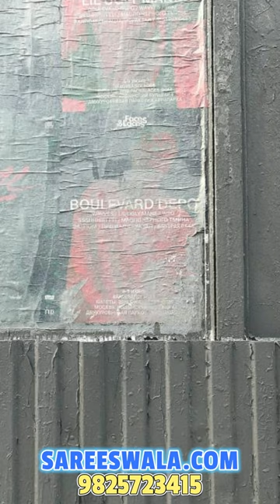DEEPTEX VOL 87 Catalogue | Deeptex 87 Dress Wholesale in India | FREE DELIVERY | COD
BUY Deeptex new catalogue 87 |  Deeptex 87 volume | Free Delivery for Deeptex Miss India vol 87